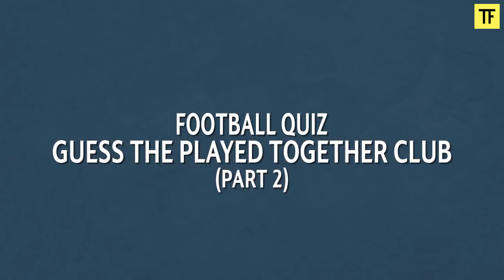Football Quiz: Guess The Played Together Team (Part 2)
We are back with part 2 of the series - Guess the team for which two players played together. 10 Quizzes. Source: wikipedia.